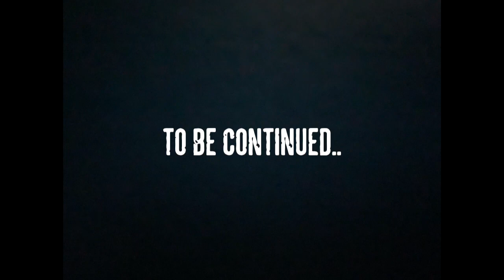Pampanga Travel | Day 2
We attended an event where our beloved Kuya Pol was ordained as Bishop Apolonio Lulu. We had a dinner celebration together and it was fun.